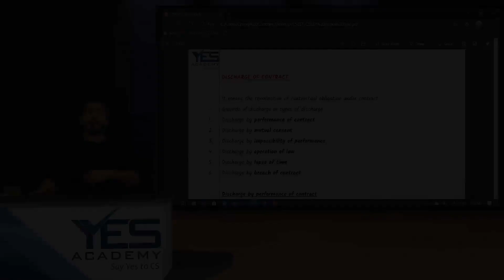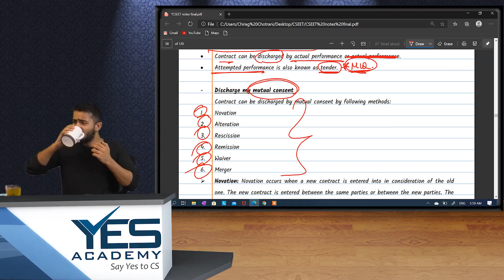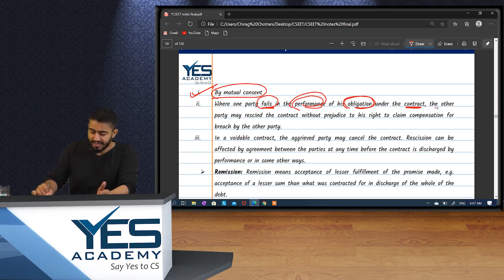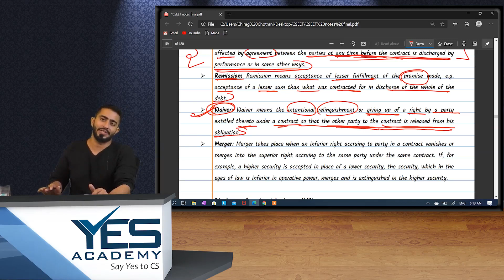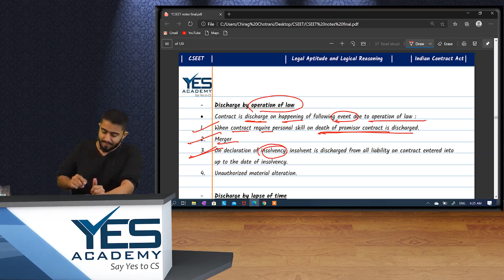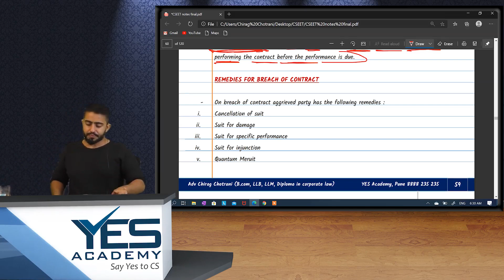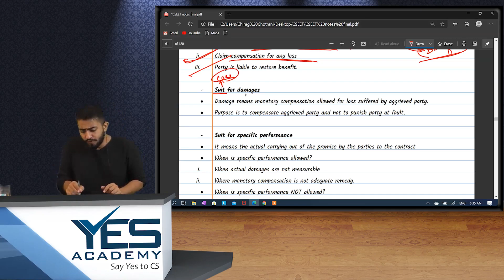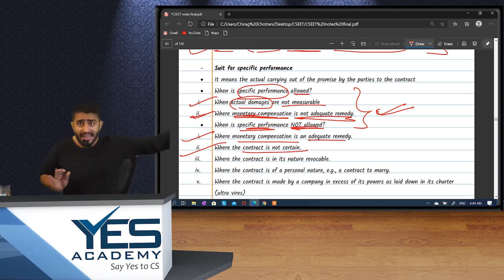CSEET Legal Aptitude (Lecture 23) | Adv Chirag Chotrani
(M/W): 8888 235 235; 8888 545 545

CS VIKAS VOHRA Vikas is a Commerce and Law Graduate and a Company Secretary by profession. He has to his credit, few other Certifications and specialisations in Corporate and Securities Laws. On the teaching side, he has taught more than 10,000 students. He is also a speaker at various Management Institutes and ICSI on various Corporate matters and Entrepreneurship. In his previous assignments, he worked as an Associate Vice President with LexValueAdd Consulting Private Limited, an Investment Banking firm based out of Mumbai. He has significant hands on experience in Mergers and Acquisitions, Public Offerings and consequent listing of the Shares and GDR’s on the Bourses, fund raising and Deal Structuring. Before that he also worked with Kirloskar Brothers Investments Limited & Bajaj Auto Limited wherein, he was deeply involved in various M&A activities. Vikas is presently the Founder of YES Academy for CS, Pune He is also a Co-Founder of PapaZapata (Mexican food chain) & GujjuKhakhra (Indian Breads). He enjoys writing poetry and doing meditation in his free time.